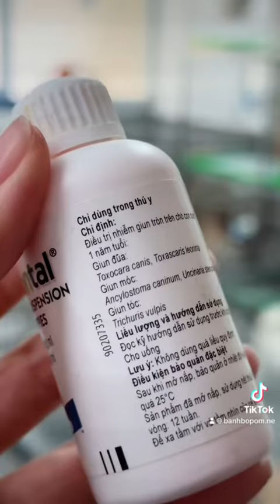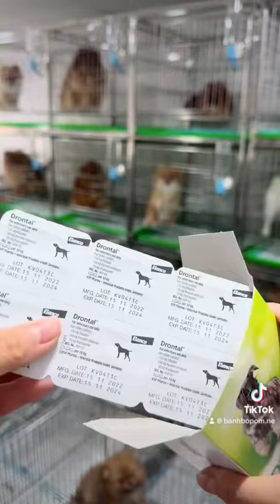Tẩy giun cho các bé phốc sóc | Bánh Bò Pomeranian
Bánh Bò Pomeranian là trại nhân giống chó phốc sóc thuần chủng, cung cấp chó phốc sóc và dịch vụ phối giống chó phốc sóc.

Follow Fanpage chúng mình để xem thêm thông tin về các đàn cún con đang bán